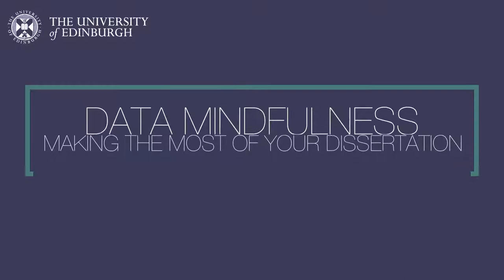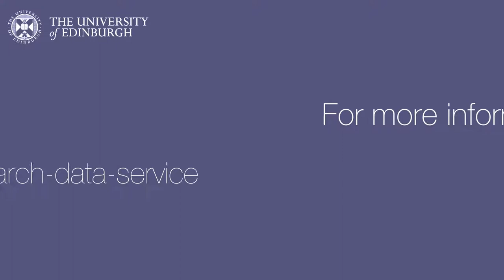Data Mindfulness: 5. Research design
Data Mindfulness: Making the most of your dissertation.
5 (of 8). Research design.
This video suggests how you might begin thinking about designing a research project, and offers tips to help you conduct your research.

This 8-part introductory course was created especially for undergraduate students by the Research Data Service at the University of Edinburgh. Candela Sanchez, a PhD student at the University of Edinburgh, provides a guide to dissertations along with guidance and tips to help you make the most of your final dissertation project.

The course is structured following the journey you will go through, from thinking of a research question, to conducting a literature search, to managing data (whichever form this takes), to writing up, and dealing with your dissertation data after submission.

These videos are designed to work well alongside the 'Data Mindfulness: Making the most of your dissertation' handbook, which you can access here:

We hope you find these resources useful! Best of luck with your dissertation! And have fun!